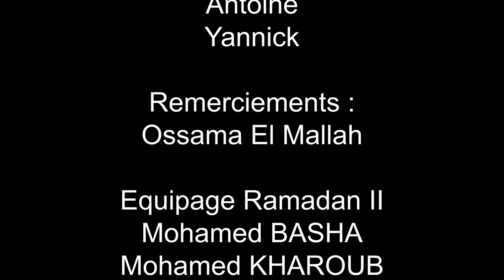Le Monde de Reda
Musiques : @ScottBuckley
6 minutes in Red Sea.

From the little Nemo to the Hammerhead shark.